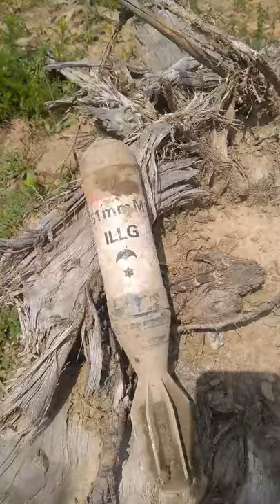51MM live artillery shell found lying near a mosque in loc district of kupwara...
51MM live  artillery shell found lying near a mosque in loc district of kupwara. Army BDS was called in and through a controlled explosion shell was destroyed thus a tragedy averted.